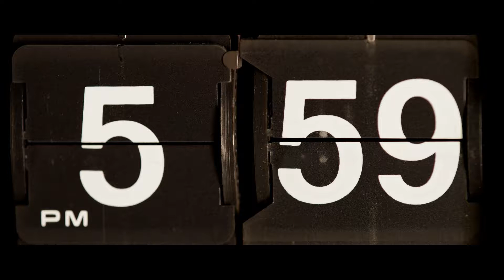Sunfish Grove - On A Clear Morning ▪️ утренняя музыка для бодрости (Good Morning Acoustic Music)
«On A Clear Morning» — это позитивная утренняя музыка для хорошего и бодрого утра. Отлично подойдет для утренней пробежки.

Happy/Acoustic
Video: Videezy.com